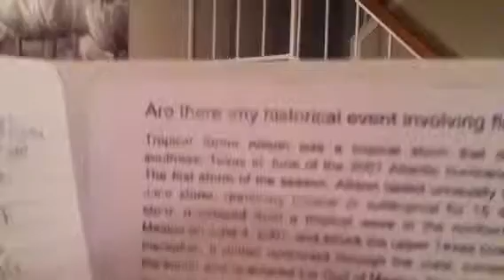Illyas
Weather project 2nd grade